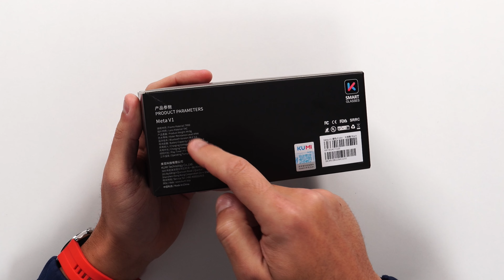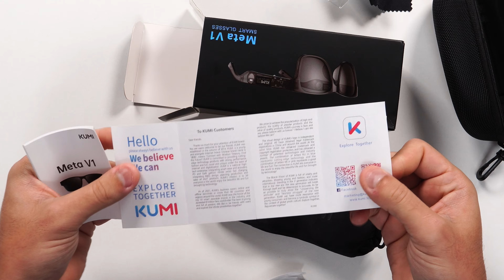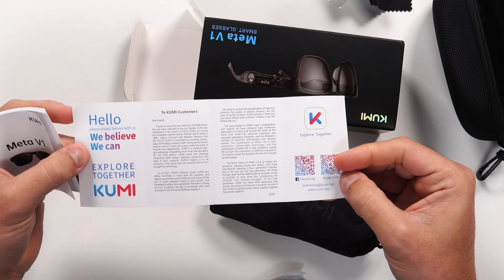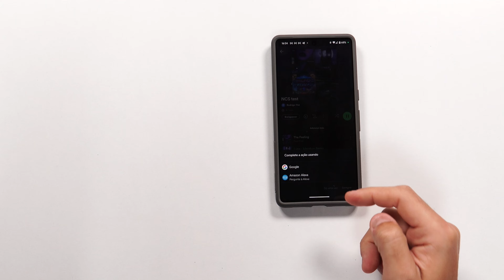ÓCULOS SMART SONHO DE TODO ALPINISTA! [ENTENDA NO VÍDEO]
⚡  KUMI Meta V1 Smart Glasses